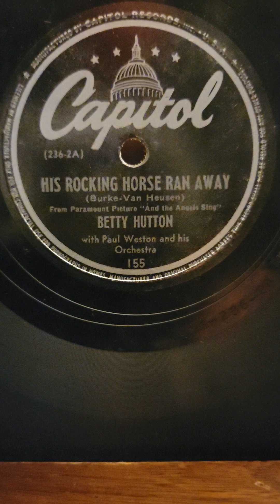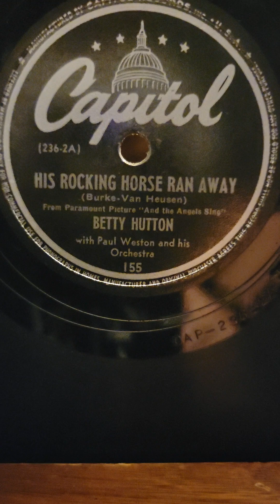His Rocking Horse Ran Away - Betty Hutton Capital Records #155 1944